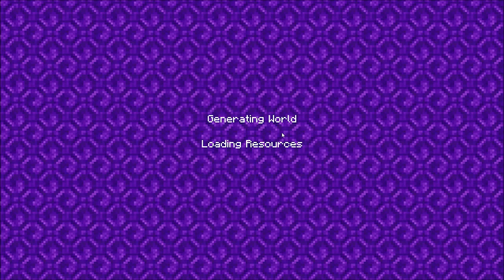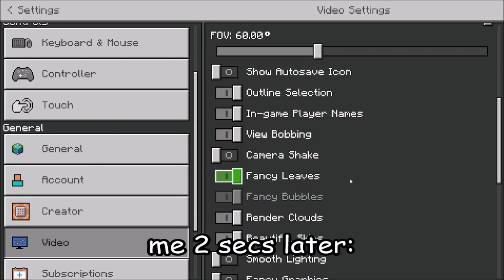Minecraft Anathema - New Series [1]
Welcome to my Let's Play of Minecraft in The world of Anathema.

In this episode, I start the series. Expect Stories and Adventure in Anathema!

^^ If you'd like to see more from me, Like the video so I know you enjoy it, And subscribe with the bell rung so I know people want more episodes and you never miss the next one!

(1:40)

(4:05)

(5:17)

(5:42)

(8:23)

(9:23)

(10:39)

(10:58)

(14:01)

(15:20)

(17:38)

Minecraft is a 3D sandbox game developed by Mojang Studios where players interact with a fully modifiable three-dimensional environment made of blocks and entities. It's diverse gameplay lets players choose the way they play, Allowing for countless possibilities.
Jump into Survival mode and build houses or underground bases, Traps and farms to survive the night from monsters and make your way to defeat the Ender Dragon. Fly into creative mode and let your building needs take flight or run into multiplayer mode where you can play minigames with others online.
Minecraft holds the award for worlds best selling videogame since 2019, Has an age rating of 7+ And contains non-realistic looking violence towards fantasy characters.

If you'd like to use my video content in your videos or projects, I give you full permission as long as you credit me in the description with a link below!